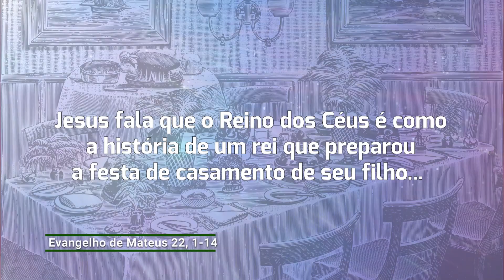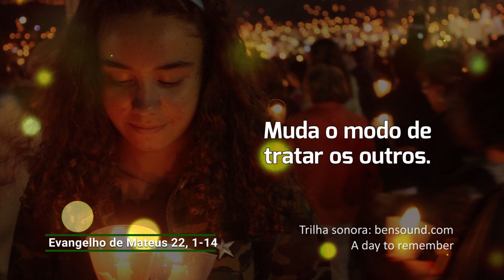Evangelho de 19 de agosto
Jesus fala que o Reino dos Céus é como a história de um rei que preparou a festa de casamento de seu filho. Mandou os seus empregados chamar os convidados, que não quiseram vir. Depois os empregados foram às encruzilhadas e chamaram a todos e a sala ficou cheia. Mas um homem não estava usando o traje de festa e foi retirado dali.

O convite para tomar parte da festa é para todos, mas tem uma exigência: deixar a roupa do pecado. Quem se veste com a roupa da boa nova de Jesus revê seu modo de falar, as músicas que escuta, aquilo que assiste, os ambientes que frequenta e muda até mesmo o modo de tratar os outros. Renova toda a sua vida!